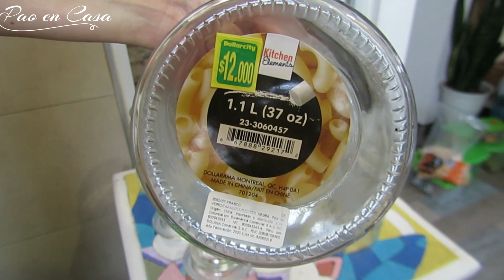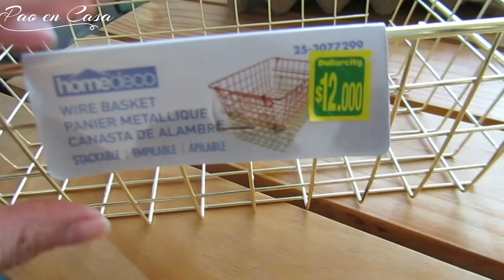✅DOLLARCITY Compras para ORGANIZAR MI COCINA/ AME EL RESULTADO /TODO LO TENIA GUARDADO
✔️TIK TOK pao en casa
✔️MI INSTAGRAM  vibraa.bonito
✔️FACEBOOK   PAO QUINTERO YOTUBE